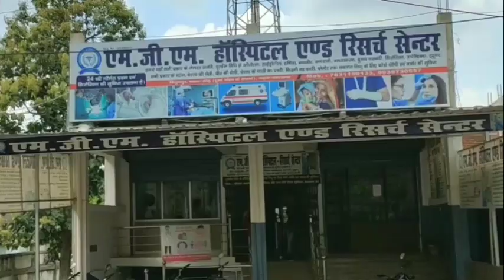जंगल में 23 वर्षीय युवक का शव मिलने पर फैली सनसनी !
प्रखंड चिनिया से संवादाता अनूप कुमार  का रिपोर्ट

प्रखंड मुख्यालय चिनिया अंतर्गत पंचायत  डोल के ग्राम  चमकली से सटे लगभग 2 किलोमीटर दूर जंगल में नहर के पुलिया के अंदर 23 वर्षीय युवक का शव मिलने से आस  पास के इलाको में सनसनी का माहौल है लोगो ने बताया की शव को किसी मवेशी चरवाहे ने देखा था तब इसकी सुचना डोल  पंचायत के मुखिया टुनि साव को दिया  मुखिया टुनि साव ने मोबाइल के माध्यम से चिनिया थाना प्रभारी बीरेंद्र हांसदा को  सुचना दिया सुचना मिलते ही चिनिया थाना प्रभारी बीरेंद हांसदा  ने दल बल के साथ  घटना स्थल पर पहुंचे एवं  घटना का जायजा लिया बताते चलें की मृतक व्यक्ति रविरंजन चौधरी ग्राम हूर मधेया  गढ़वा का निवासी है शव की पहचान खोजबीन कर रहें  मृतक के रिश्तेदारों ने किया है मृतक के परिजनों का कहना है की मृतक रविरंजन पिकअप ड्राइवर था जिसका गाड़ी न.जे एच 03 जेड 9077है जो दिनांक 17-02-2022 को समय लगभग दोपहर  02 बजे बाजार समिति गढ़वा से किराये के नाम पर कोई अनजान व्यक्ति ग्राम चिनिया के नाम पर लेकर आया था उसके बाद रविरंजन अपने घर नहीं लौटा तो परिजनों की  चिन्ता बढ़ गई और खोज बिन जारी किया खोजबीन के दौरान परिजनवालों ने  गढ़वा थाना में  रिपोर्ट दर्ज करवाया एवं  घटना की जानकारी मिलते  ही  गढ़वा थाना पुलिस घटना स्थल पर पहुंची शव को अपने कब्जे में लिया एवं शव को पोस्टमार्टम हेतु सदर अस्पताल गढ़वा भेज दिया मृतक के पास से एक वायलेट में सारा डॉक्यूमेंट एवं कुछ पैसा बरामद किया गया है